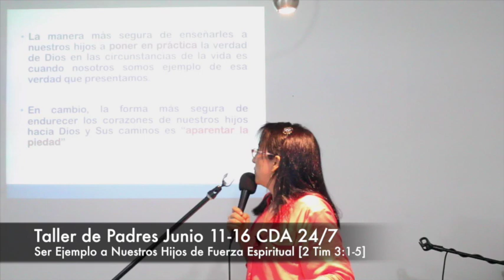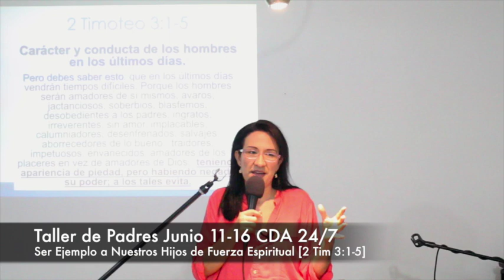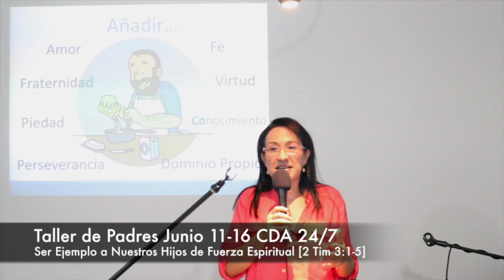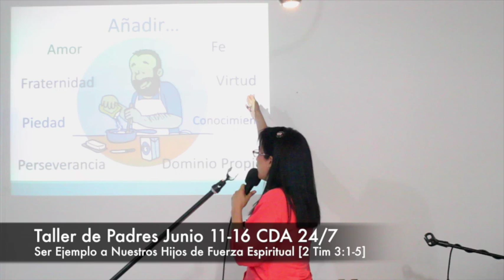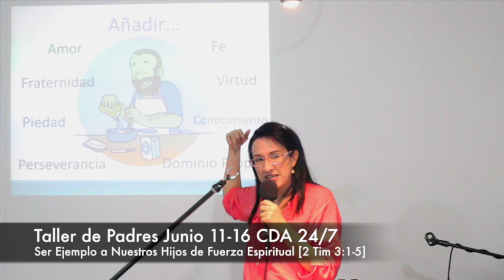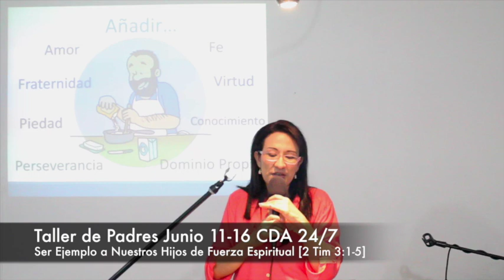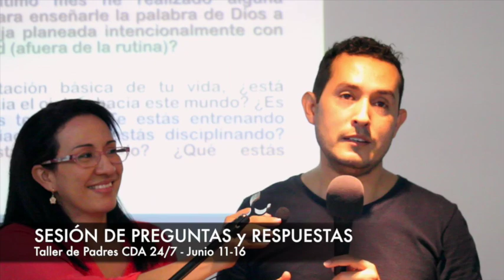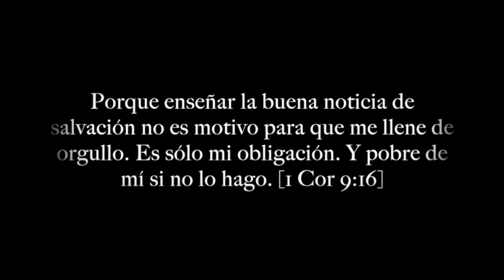Taller de Padres Junio 11-16 CDA 24/7